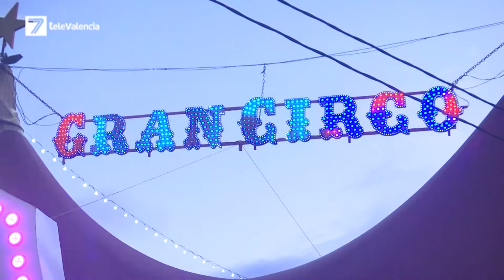El Gran Circo de Alaska presenta el musical El Rey León, hasta el 15 de enero